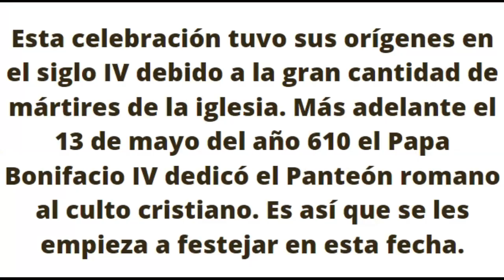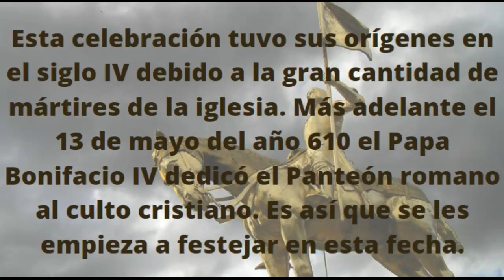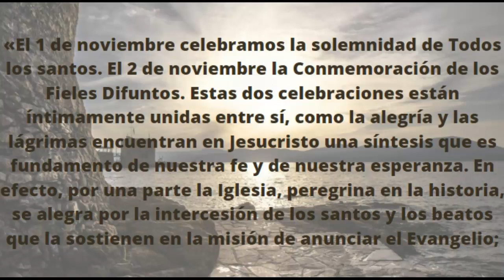¿Qué se celebra el primero de noviembre? La Solemnidad de Todos los Santos.